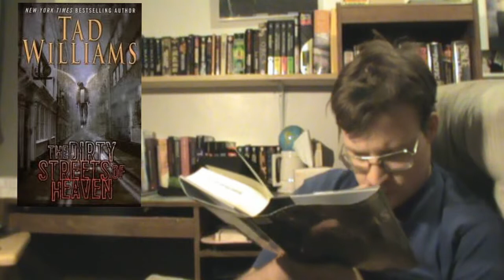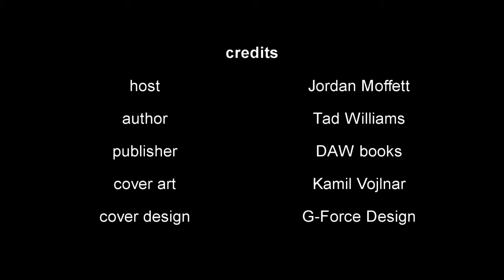The Biblio files 039 The Dirty Streets of Heaven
An angel noir about heaven hell and everything in between.